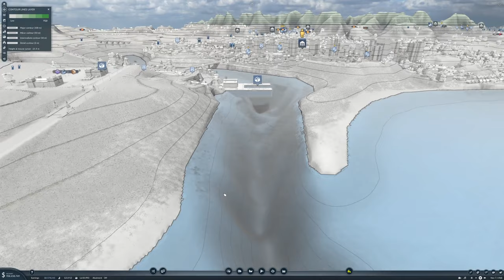Lets Play Transport Fever 2 Ep43 | Lets go European | New Fuel Lines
We're going to connect all of Europe by land, sea and air!

Thank you to viforeb who created this awesome map, and to all the other amazing modders who make this game great... You guys are awesome!

Note! In order to get the same starting finances that I had, open the map in the map editor, adjust the finances, and save it as a new map.